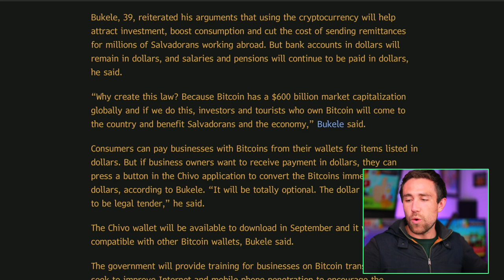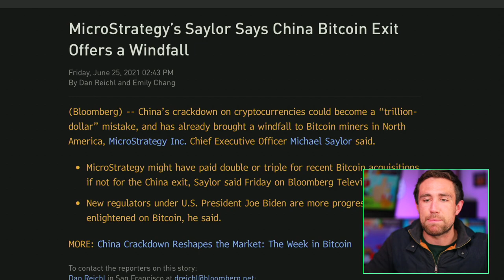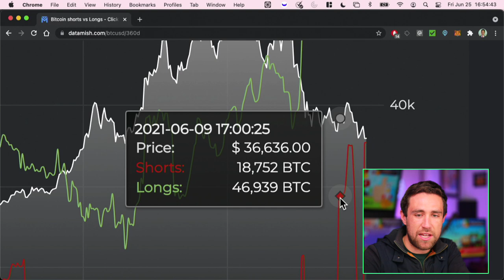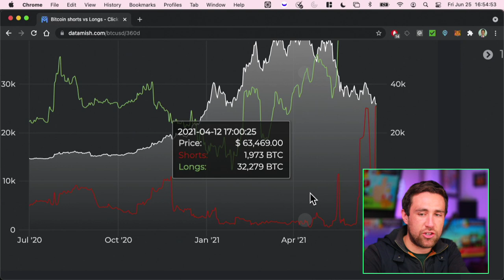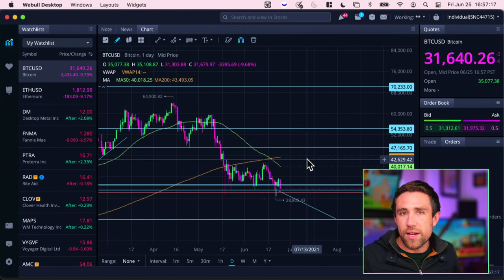Bitcoin Stimulus & *NEW* Bitcoin BIG SHORT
For any Mention of Governor/Gubernatorial Campaign: Mention paid for and funded by Meet Kevin Paffrath for Governor 2021 FPPC ID 1438297.